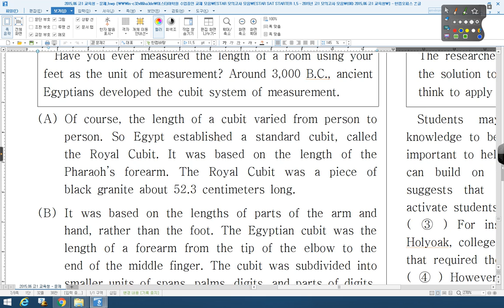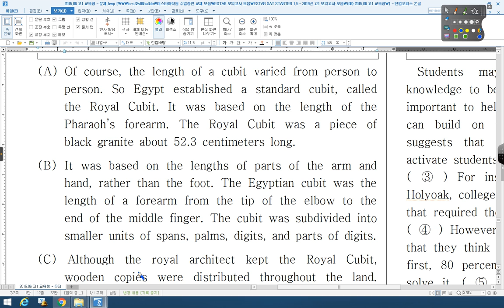08 2015 06 고1 전국 37번